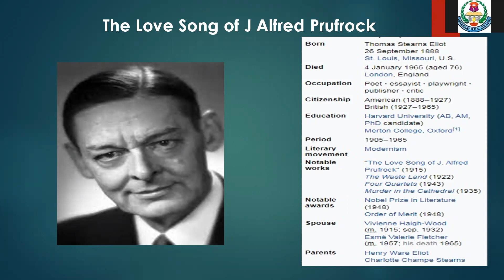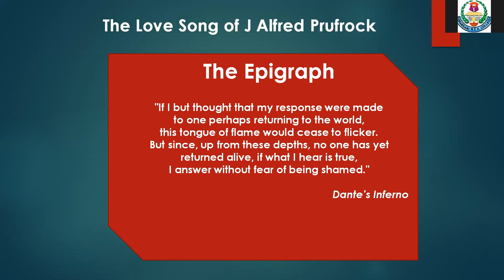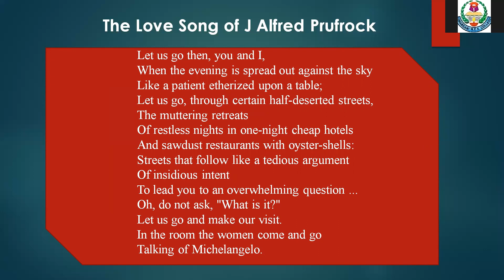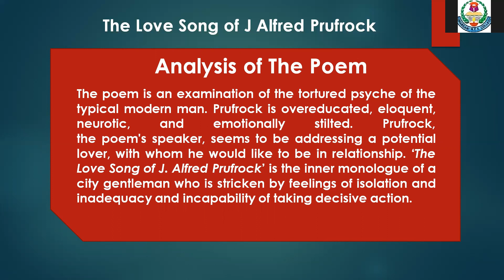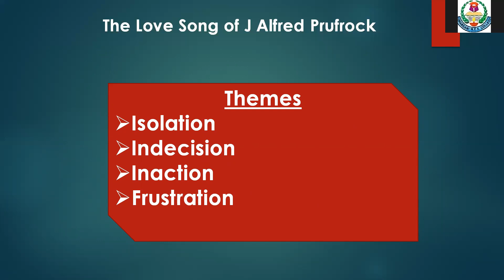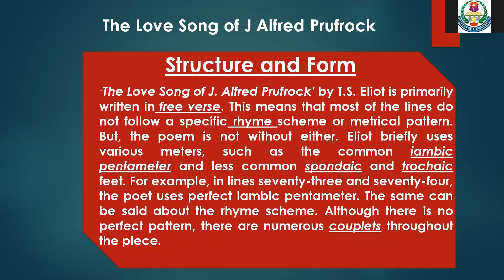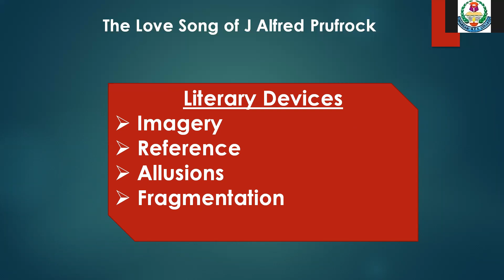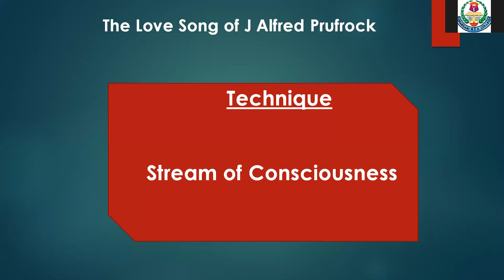The Love song of J Alfred Prufrock By T S Eliot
This video is created as part of zoom recorded lecture for the students of  BA in English Honours 4th year under National University Bangladesh.